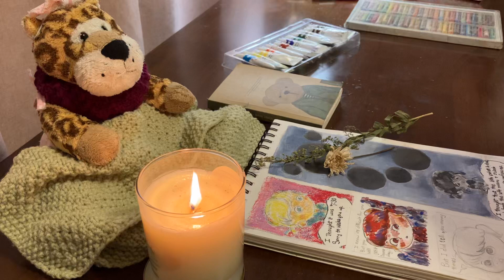My journey working on my secret passion project | Record 736F6E Part 3